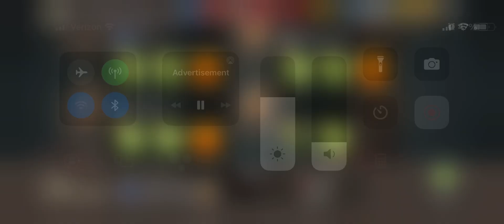TWD NML (guild wars)KWAE Lvl50